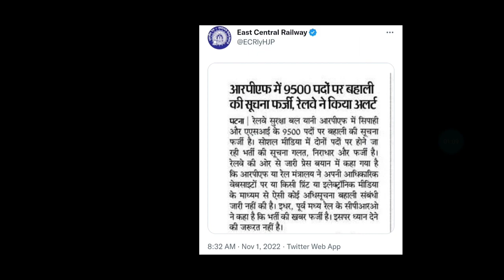New Recruitment in Railway/RPF New Vacancy 2022/Official Update for New Recruitment/Exam गुरु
On this channel , we will keep giving you every update related to railway and government jobs.
√Group-D Staff
√Station Master
√Goods Guard
√Technician
√Loco Pilot
√Pointsman
√Trackman
√Workshop Assistant
√Station Superintendent
√Commercial Apprentice
√Revenue Inspector
√Lekhpal
√Teachers
√Gateman
√Keyman & Gangman
√All Post Related to Railway,SSC,Defence etc
Group-D Cutoff
Safe Score for Group-D Exam